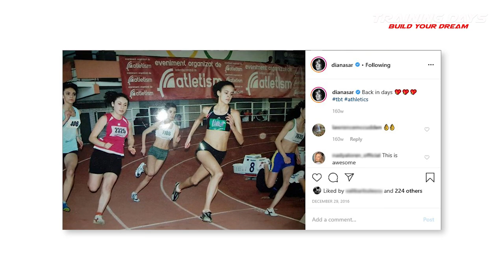Training Days Show - Diana Sar traieste ThugLife ?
Intr-o zi ma gandeam ca inainte de a intra in tandreturi cu o persoana, unul dintre lucrurile esentiale de prezentat partenerului nu sunt parintii, ci … frigiderul si rutina ta sportiva saptamanala.

Adica daca esti sau nu o persoana axata pe un lifestyle sanatos.
Si, my friend, daca nu ai unul, fa-ti rost de unul, daca ma intelegi…

Dupa gandul asta revelator am contactat-o pe Diana Sar, actrita din serialul Vlad / ProTv. I-am spus despre ideea mea cateva cuvinte si am atentionat-o ca pentru a avea in viitor o relatie puternica si sanatoasa, dezlegarea la fericire e un "must" sa participe la acest episod – test care o va pregati pentru viitorul sau “cuploidal”. Practic, aceasta emisiune urma sa-i oglindeasca viitorul amoros cum nici clarvazatoarea si ghicitoarea Mama Omida n-ar reusi ever.

Bun sau nu, “you be the judge” printr-un comentariu dupa ce urmaresti!

Si iti mai spun ceva. La finalul episodului pilot nu m-am putut abtine si am provocat-o la un exercitiu pe masura conditiei sale fizice, timp in care i-am lansat un "rapid fire questions"! Cred ca o sa fie pe placul zeului tau interior.

Totodata, astept comentariile voastre cu sugestii despre cine credeti ca ar trebui sa fie noii invitati din emisiunile urmatoare sau intrebari pentru Diana, la care o voi ruga sa va raspunda intr-un story.

PS: daca lucrurile nu arata prea bine in oglinda voastra personala si aveti nevoie de putin ajutor, scrieti-mi pentru mai multe detalii despre programele de antrenamente pe care le creez.

Training Days 4 Life!

Multumiri sponsorilor care de la bun-inceput au crezut in proiect: F64, Eisberg: simplyfresh, Nutrivita.ro, Isostar Romania.

Multumiri si Wellness Spa / Crowne Plaza